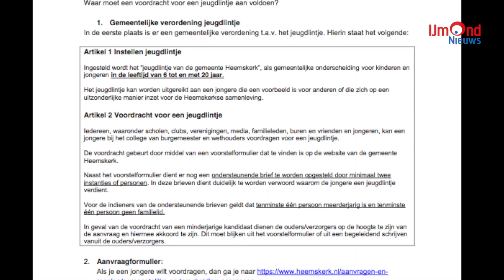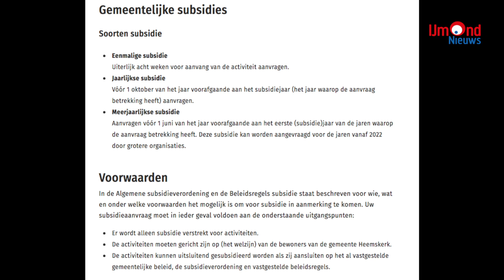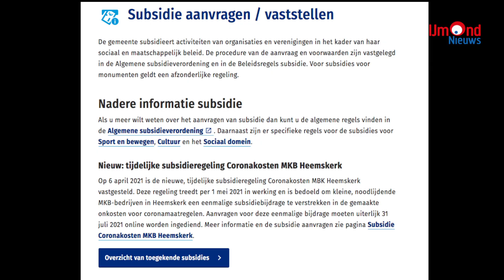Aad Schoorl over de volksfeesten en cultuur in Heemskerk